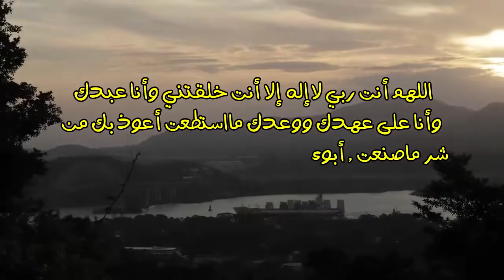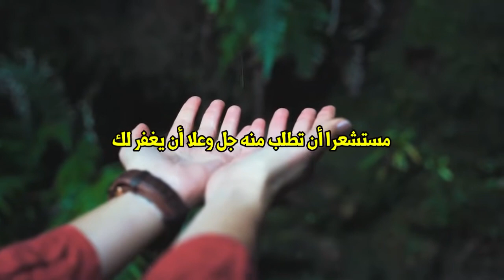كلمة ماقالها أحد في يومه إلا ودخل الجنة 💔